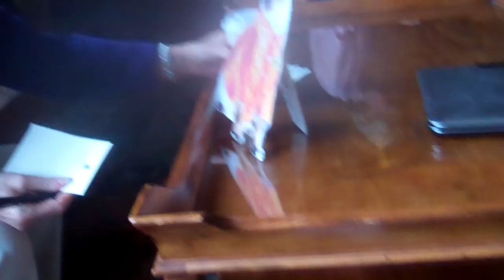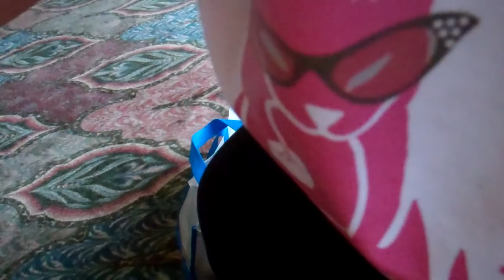sonya fitzpatrick 014.MP4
Sonya Fitzpatrick, a pet psychic does a reading. (At some point, she asked if we'd changed something in the kitchen. I didn't think so, but my husband later reminded me that we had removed Trip's dinette chair for repairs, which he would have been upset about. She nailed the cats' purrsonalities on the head.